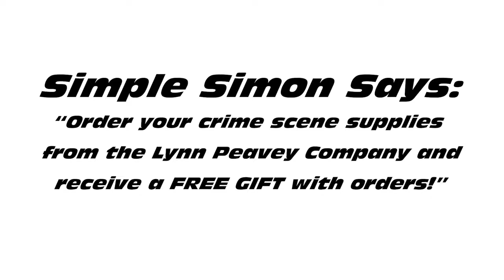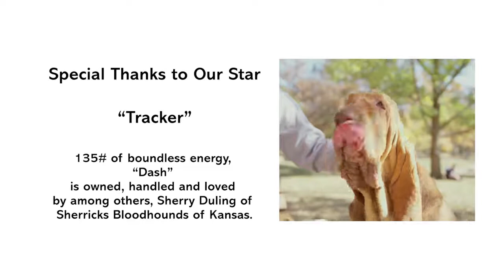Mr Miles Simple Simon Commercial